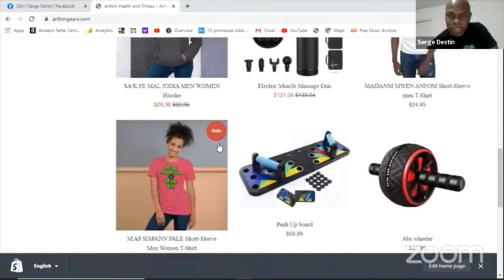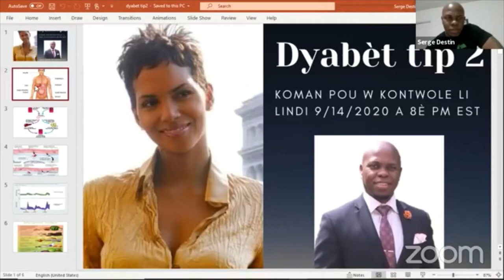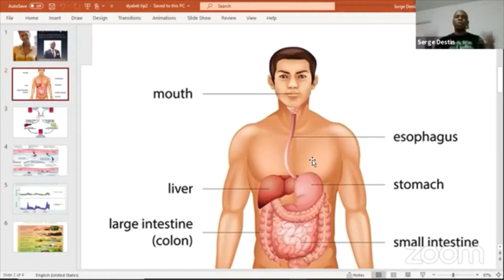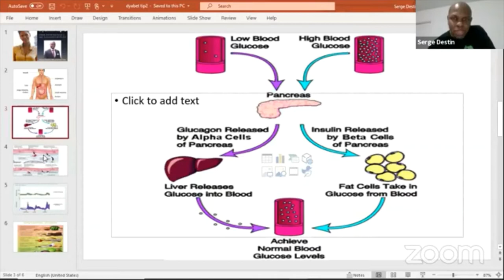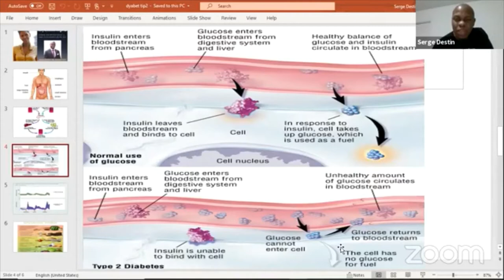dyabèt tip2- maladi sik (type 2 Diabetes)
Men ki sa ou ka fe pou ede w avek maladi sik, dyabet tip 2. Mete konsey sa yo an pratik epi pataje yo ak yon lot.
Pa bliye tcheke
Koman Pou w kase vant ou vit kelke swa laj ou